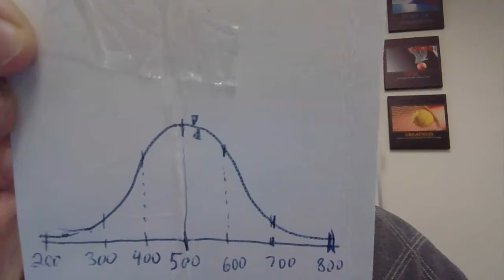SAT Scores & What The SAT's Bell Curve means - Ivy Bound Private & Online Tutoring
Are you in need of an online tutor?
Get matched with academic tutors online or near you!  Personalized tutors from Ivy Bound can help you with SAT prep, math, English and much more!  Our expertly trained tutors are ready to help you!

We specialize in getting private tutors to your home or helping you find the perfect online tutor.  We have specialists on hand, ready to meet with you for whatever subject you need assistance with! Life can be hectic for both students and adults; Ivy Bound tutors can help you!

Ivy Bound tutors help students become ready for success with private and online tutoring!

Recommended SAT/ACT Materials:
Ivy Global's SAT 6 Practice Tests (2019)
Official SAT Study Guide 2020 Edition
SAT Reading and Writing Prep: A Workbook with 600+ Questions & Explanations
SAT Math Prep: A Workbook with 480 Questions & Explanations
The Official ACT Prep Guide 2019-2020, (Book + 5 Practice Tests + Bonus Online Content)
The Complete Guide to ACT English, 3rd Edition

Ivy Bound can help you decide what path is right for you.

Ivy Bound’s Private Tutoring versus Online Tutoring:

Do you prefer to meet with a tutor face-to-face?  ? Do you prefer one-on-one private tutoring in the comfort of your own home?  Ivy Bound can supply a knowledgeable specialist helping you at your favorite study spot.  Ivy Bound has tutors near you ready to come at your convenience! Day or night, these tutors are ready to teach. Our tutors help you earn college scholarships that make your four years the best they can be.  Our staff are experts in whatever field you may require.  We cover, but are not limited to, math, English, SAT/ACT prep, science, and much more!

Are you constantly on the go?  Is your schedule constantly fluctuating? Then maybe you would prefer online tutoring!  Ivy Bound can match you with an online tutor anywhere and at any time.   Ivy Bound’s online tutor program has a great interface that makes online tutoring effective and interactive.  Ivy Bound tutors can meet you at your convenience!  Weekday, weekend, morning or night, Ivy Bound tutors are ready to assist you with learning and perfecting your skills in math, English, SAT/ACT prep and science.  Let us get you set up today with an online tutor.

Save $80,000 in scholarships by using Ivy Bound tutors.  We are able to help you with math, science, English and SAT/ACT prep.